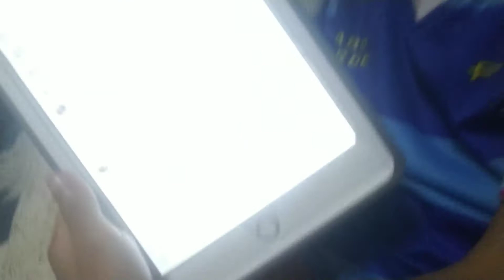August 13, 2019